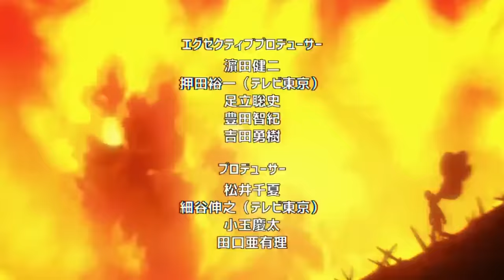💥FLASHY FLASH esta en OTRO NIVEL ⚡😱 SONIC es HUMILLADO !!! One Punch Man 244 (199)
HOLA AMIGOS LES TRAEMOS UN NUEVO VÍDEO ESTA VEZ LA NUEVA REVIEW DEL MANGA 244 (199) DE ONE PUNCH MAN , DONDE VIMOS EL DUELO DE SONIC Y FLASHY FLASH,  DEJENME SU OPINIÓN EN LOS COMENTARIOS.